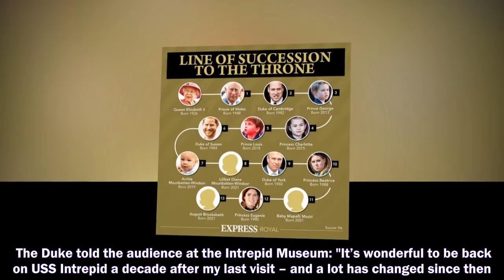MEGHAN, Duchess of Sussex gave a rare insight into daughter, Lilibet during an interview with Ellen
MEGHAN, Duchess of Sussex gave a rare insight into daughter, Lilibet during an interview with Ellen DeGeneres.
Prince Harry and Meghan Markle,
Prince Harry,
Meghan Markle,